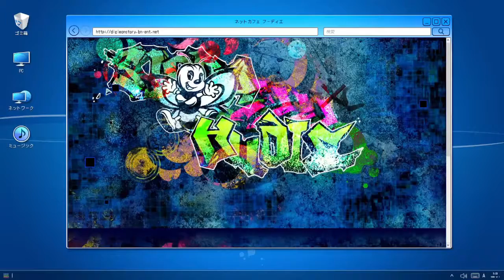Digimon Story Cyber Sleuth Hackers Memory Episode 104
There's not much of a choice...we need to stop Ryuji and that Arcadiamon!